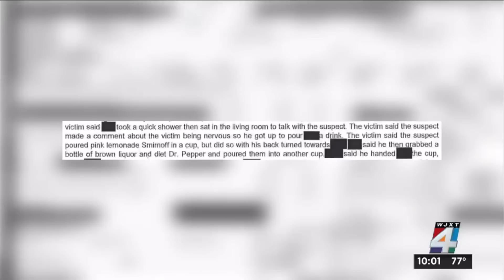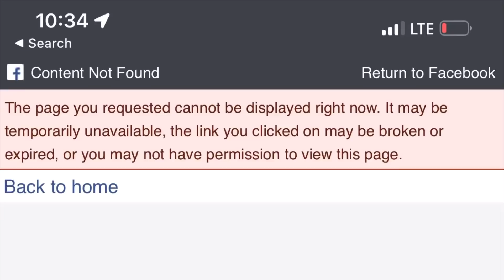COP ARRESTED - $500,000 Bond! More victims?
pie face deputy jj Finley

This video is made with the allegations indicated in the police report all parties are innocent until proven guilty

Support JMA!